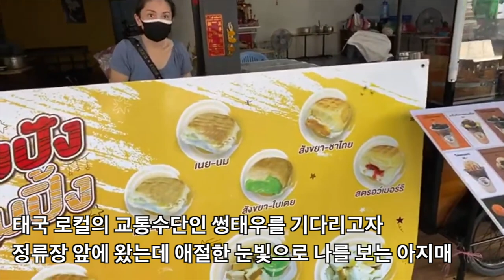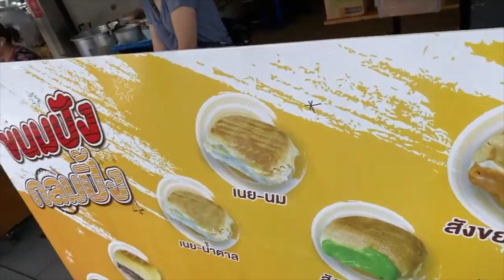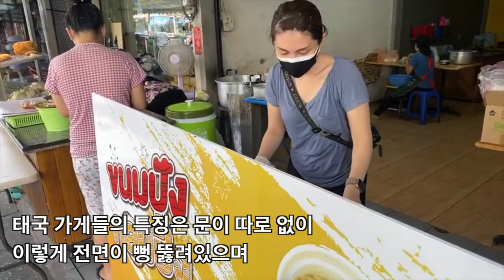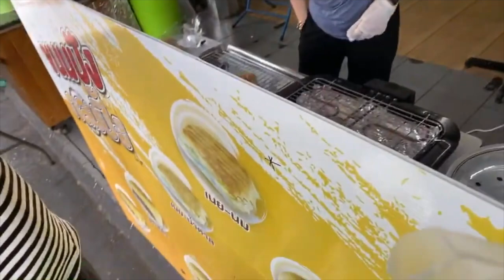병맛주의! 걸어서 방콕속으로, 태국판 막장 아침드라마, 출생의 비밀을 간직한 빵굽는 세자매